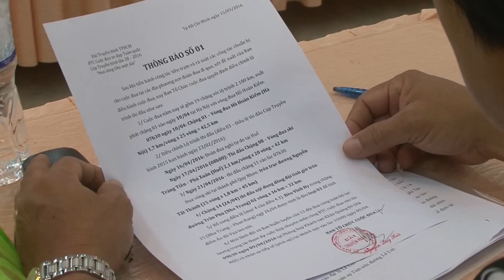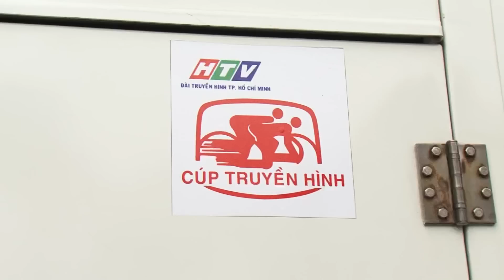Cúp truyền hình 2016 | Tiến tới | Ngày 09/04